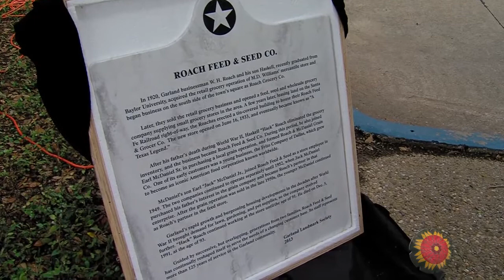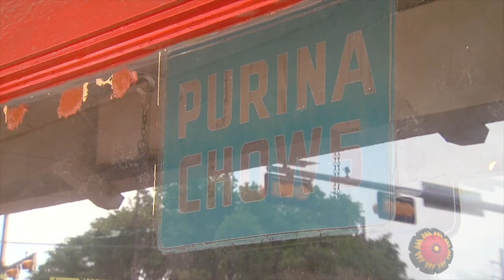Long-time Garland Business Celebrates 80th Anniversary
A historic Garland business celebrated it's 80th anniversary this weekend. Roach Feed and Seed was honored by the Garland City Council with a special proclamation. The Landmark Society also presented a historical marker to the long-time business.